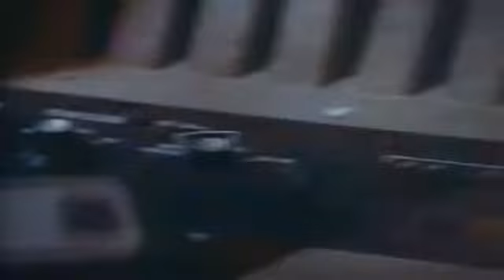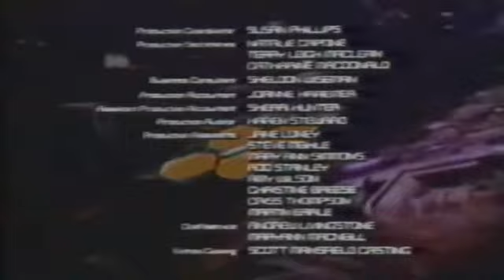Captain Power -Episode 11- Flame Street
Captain Power enters the cyberweb of Tech City through a direct neural link, looking for information Dread's forces may have left there. But Dread becomes aware of the attempt and hijacks the connection, leaving Captain Power trapped while Dread attempts to tap his mind for information.